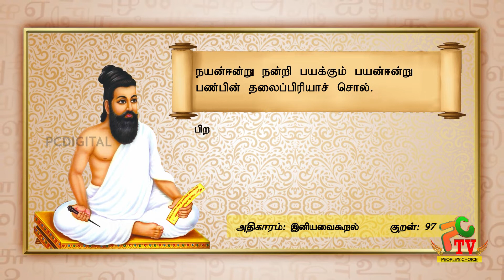PCDIGITALTV | CELEBRITY | ACTOR |ACTRESSES | BUSINESS MAN |BIRTHDAY WISHES 30-05-2022